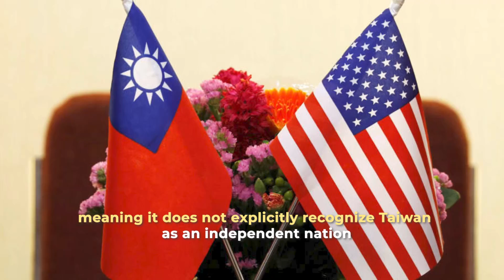President Tsai Ing-wen's Historic Visit to the US | Tsai Visit to Impact U.S.-China Relations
The recent visit by Taiwan's President Tsai Ing-wen to Central America and the US has attracted widespread attention as tensions between China and Taiwan continue to rise. During her trip, President Tsai visited Guatemala and Belize, two of Taiwan's remaining diplomatic allies, before delivering a speech at the Hudson Institute in the US and meeting with House Speaker Kevin McCarthy. This meeting is significant as it is the first known meeting between a Taiwanese president and a House speaker on American territory since the US broke off formal diplomatic relations with Taiwan in 1979. The meeting signals US support for Taiwan's democratic government and its efforts to maintain its independence from China, but it is also likely to anger China, which views any support for Taiwan as interference in its domestic affairs.
On April 4, 2023, Finland became the 31st member of the North Atlantic Treaty Organization (NATO), doubling the alliance's land border with Russia and adding some 1,300 kilometers to its frontier. The accession process for Finland was completed in less than a year, making it the quickest ascension process in NATO's history. At the flag-raising ceremony, Finnish President Sauli Niinistö attended the event, and NATO Secretary-General Jens Stoltenberg thanked him for leading Finland into the alliance. The move presents a blow to Russian President Vladimir Putin, who has sought to undermine NATO and has criticized the move as an "assault" on its security and national interests, warning of countermeasures. The accession of Finland to NATO strengthens the alliance's deterrence against Russia, enhances the security of Finland and the Nordic region, and demonstrates the continued relevance and importance of NATO as a security institution. However, it may also provoke further tensions with Russia and create new divisions within the alliance, particularly with regard to Sweden's pending membership.